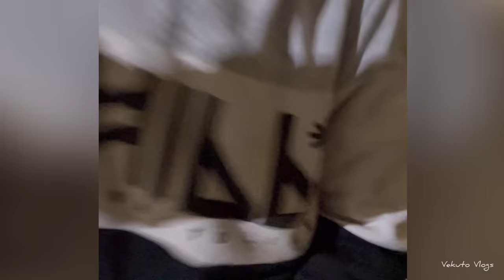BBQ Night With Colony Darlings / Phüsachodü Village Nagaland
Last night of 2021

Our memories

Music credit